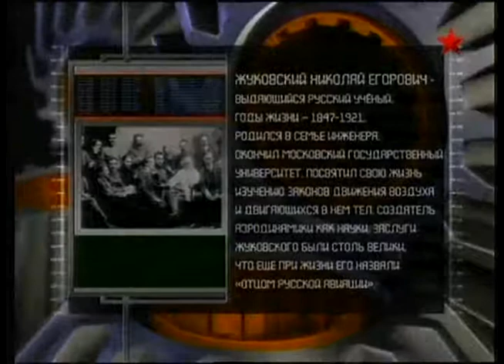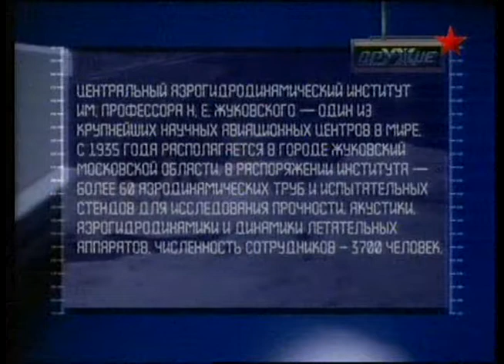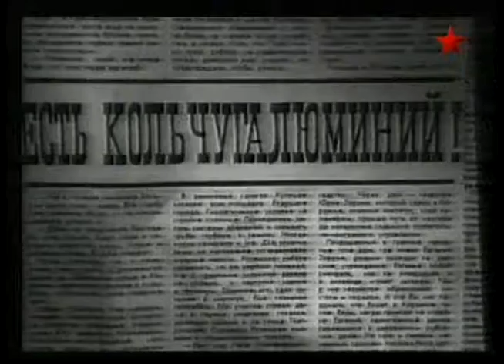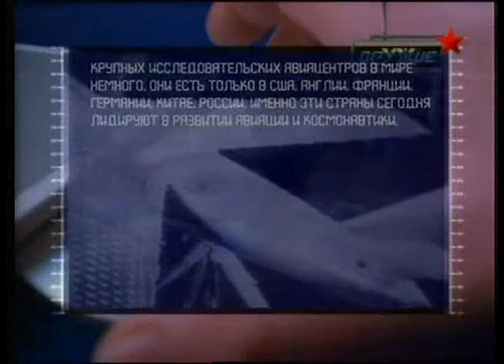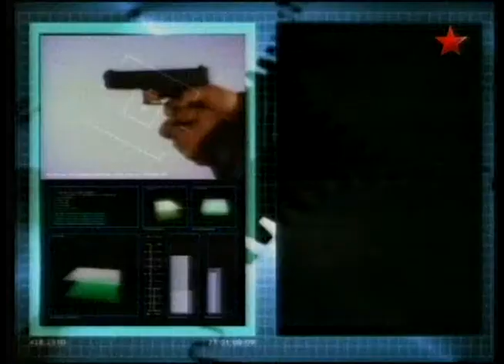181 Оружие 20 века ЦАГИ